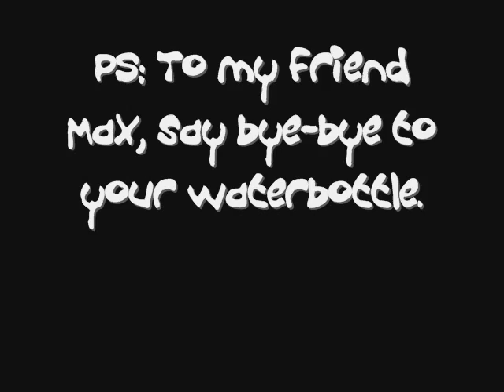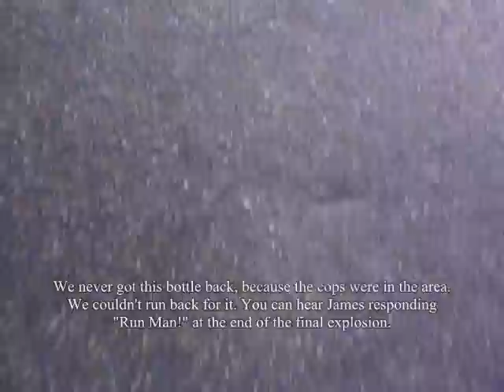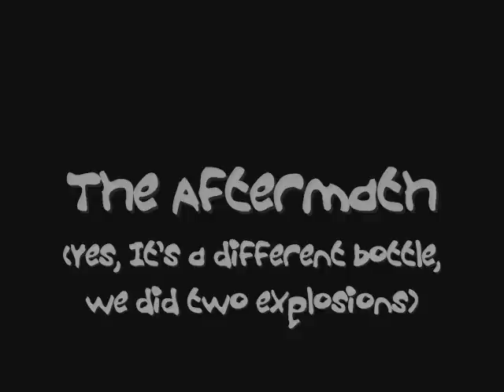Vinegar and Baking Soda Explosion [XPLoSioN] [3 Min Story]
We were on our way to school and we decided to make a vinegar and baking soda explosion. I had my camera and decided to record it and post it online. There are some stupid parts in this but i left it there becuase they are a bit funny. Thanks and enjoy the show

Starring: James Tong
Directed and Edited by: XPLoSioN

Uploader Name: [dtrinixplosionx]